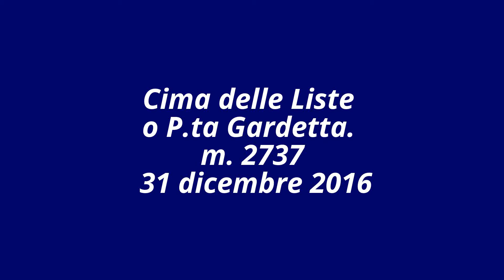Cima delle Liste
Val Germanasca (To)- Western Alps